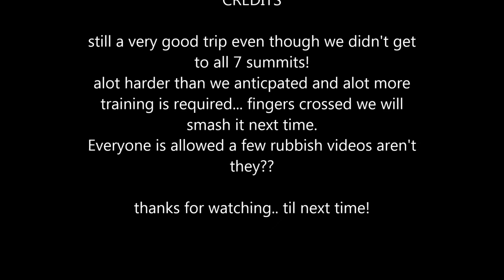The Mourne Mountains 7 7s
a short video of my time doing the mourne mountains 7 7s. A challenge to do 7 peaks over 700 metres above sea level in 1 day... 7 peaks covering 18 miles and 8100ft total climb!
unfortunately i only made 6 peaks, but now have a better understanding of an area which i never tire of visiting. next time ill smash all 7!